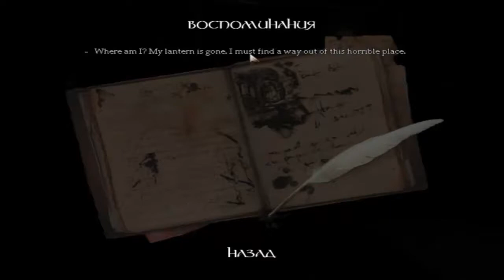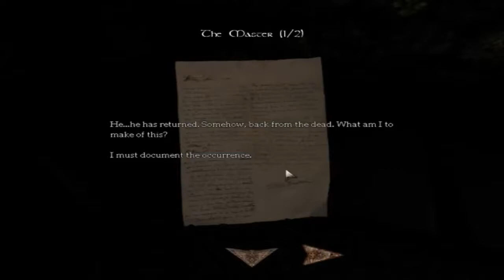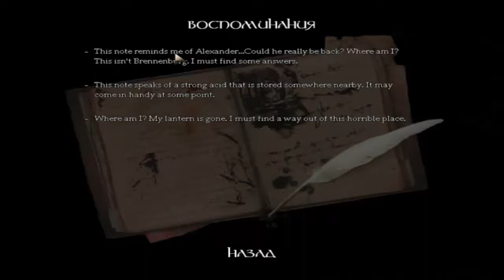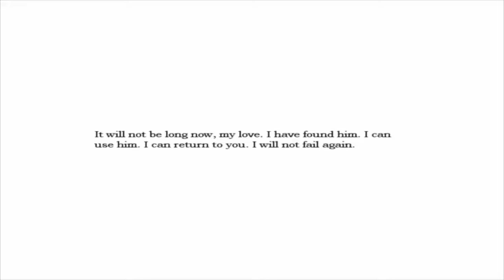Custom Story к Амнезии - Abduction серия 1 - Где мы?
Пользовательская история для Amnesia: The Dark Descent в которой нам вновь предстоит побывать в шкуре Даниеля, примерно через год после его испытания в Бранденбурге. Даниель просыпается от громкого шума и, вооружившись фонарем, идет исследовать источник беспокойства...